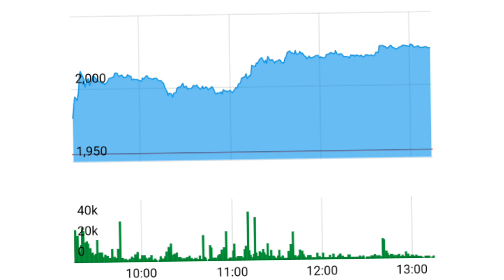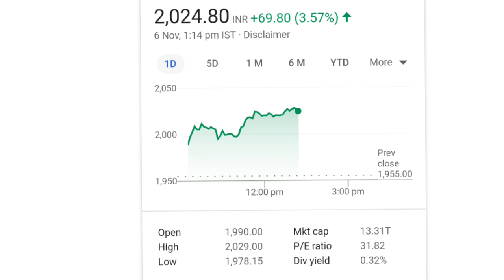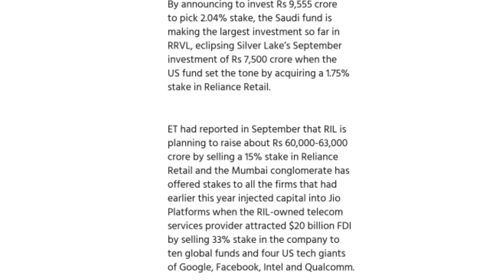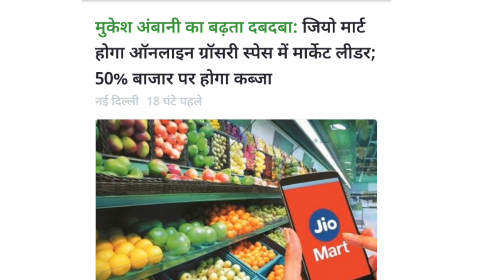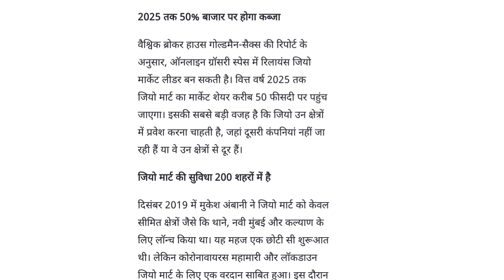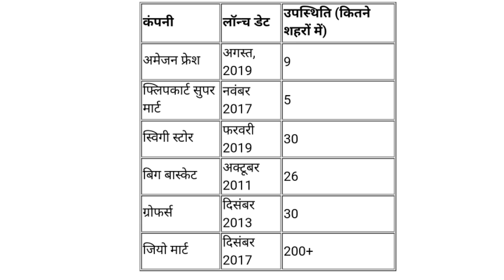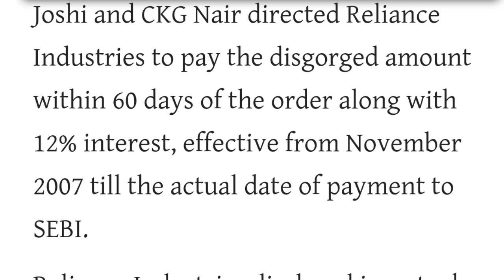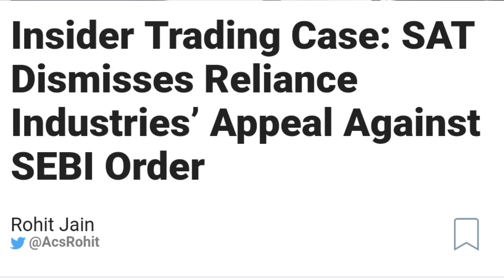reliance industries l reliance industries latest news l future group latest news l RRVL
reliance industries ltd share latest news. reliance industry stock analysis. ril share price target,reliance industry,reliance industry share,reliance industry stock,reliance,reliance share price target,reliance stock for long term investment,ril share price,reliance share future forecast,reliance stock buy or not,reliance industry share latest updates,reliance share me kya kare,reliance industries ltd share price today,reliance industries stock price tommorow

reliance industries latest news, reliance industries share price, reliance industries limited, reliance, mukesh ambani, ril

online kamai